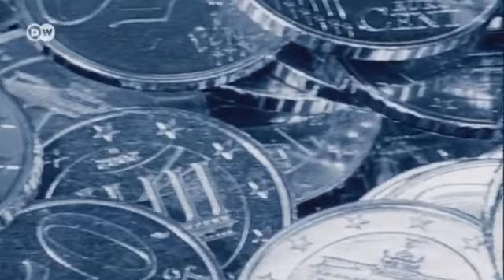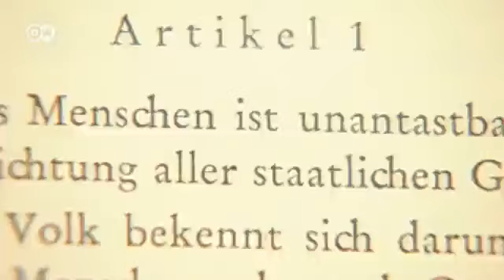The Billion-Euro Bailout - One MP and his bid to save the euro | People & Politics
In a few days, Germany's Constitutional Court in Karlsruhe is to rule on the legality of the European Stability Mechanism and fiscal pact. In parliament, Social Democrat Gustav Herzog voted for the multi-billion-euro bailout. Now he's on the road in his Kaiserslautern district, trying to explain to the voters why their tax money should go to help foreign countries rather than their own debt-ridden community.